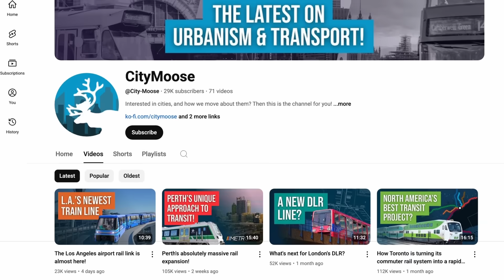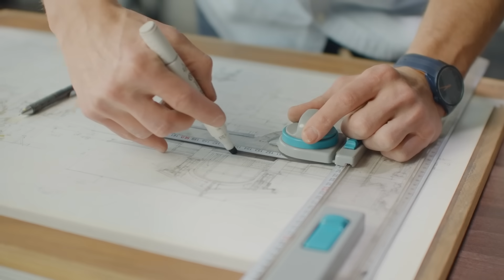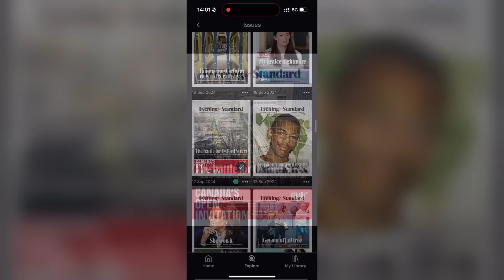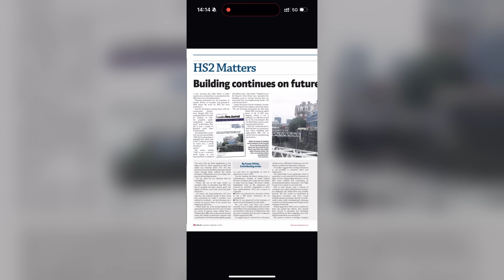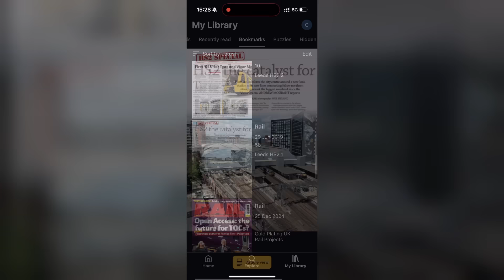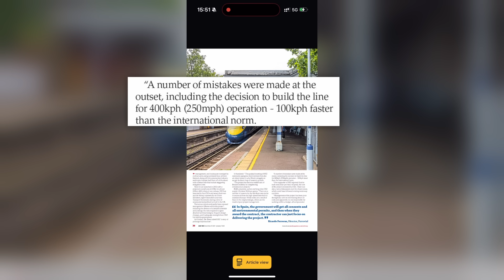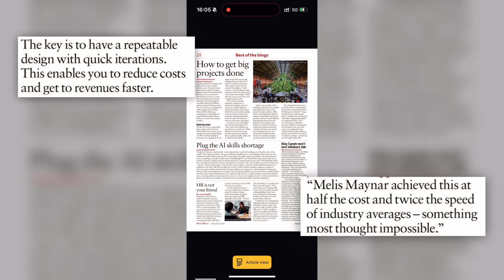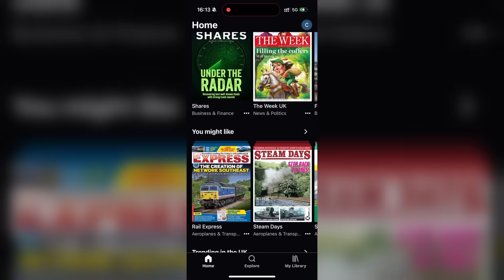Why the UK can’t build anything anymore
In recent years Britain has seen countless infrastructure projects go over budget, get delayed, and even cancelled - so what's happening? And can it be stopped?

In this video I'm going to be looking at whats gone wrong with infrastructure planning in the United Kingdom, and how thats resulted projects like HS2 (High speed 2) having the budget balloon by billions of dollars, or projects like the Elizabeth line 4 late.

To understand what the problem is, we'll look at issues caused by the U.K.'s geography, its policies and its political systems - while also looking at how other countries manage to get around this (like the modular approach taken by the Madrid metro for example).

We will also look at the plans the British government is working on to fix this, and ask whether they will actually make a difference.